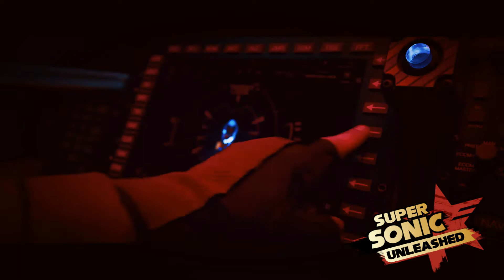Sonic The Hedgehog Movie AMV - Thousand Footh Krutch ~ Courtesy Call (420 Subscribes Special)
Song requested by Sonic SpeedRush